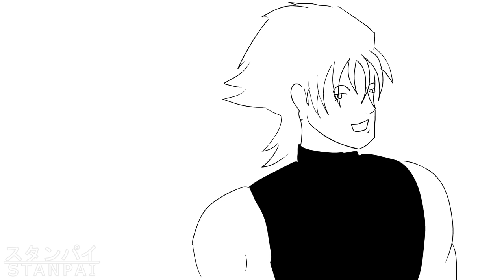Enrico Pucci: Bird Watcher | Jojo's Bizarre Animatic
DIO asks Pucci for a favor.